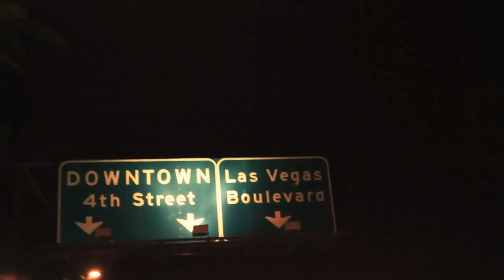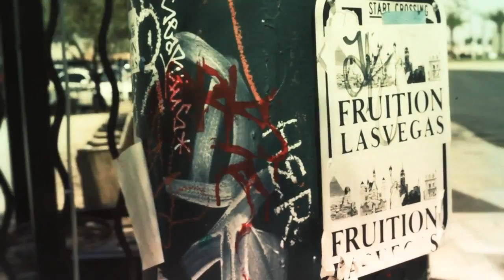Creative Control Presents - Sean Rose "Downtown (feat. Gilbere Forte)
Creative Control

Artist: Sean Rose & Gilbere Forte'
Directed by Creative Control